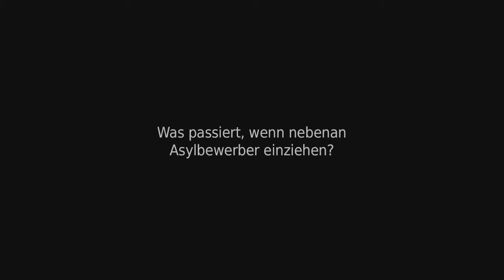A very German Welcome (Willkommen auf Deutsch) Trailer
A German Welcome || Tue, Aug 23, 2016, 7pm – 8.30pm, followed by Q&A with filmmakers Carsten Rau and Hauke Wendler.

In 2015, a million refugees came to Germany, a country suddenly divided with worries and open display of xenophobic behaviours.While many citizens were touched by the plight of the refugees, they were also afraid as many refugees live alongside villagers who are concerned about their daughters’ safety and the resale value of their homes. The 90-minute documentary film focuses on two communities (representing 81 million Germans) and follows refugees, local residents and the division manager of the overburdened administration for nearly a year and questions what is it that prevents a sustainable policy shift in the way the country deals with foreigners and integration. The film is made by multiple award winning Directors Carsten Rau and Hauke Wendler.

Pada tahun 2016, negara Jerman telah menerima seramai sejuta orang pelarian. Hal ini menyebabkan kecelaruan dalam kalangan rakyatnya dengan pembangkitan perasaan seperti kebimbangan dan xenofobia. Walaupun ada di kalangan mereka yang tersentuh dengan kesusahan yang dialami para pelarian namun mereka juga risau akan kehadiran pelarian yang kini hidup bersama penduduk tempatan. Keselamatan anak-anak perempuan serta harga penjualan semula rumah merupakan antara perkara yang menjadi kebimbangan penduduk tempatan. Filem dokumentari selama 90 minit ini menggambarkan 2 komuniti yang berbeza (di antara 81 juta rakyat Jerman) dan mengikuti kisah para pelarian, penduduk tempatan, serta seorang pengurus dari pihak pentadbiran yang telah mengalami kebebanan kerja selama setahun serta halangan negara Jerman dalam melaksanakan sebuah dasar yang lebih sesuai dalam menangani pendatang asing serta integrasi. Filem ini ciptaan pengarah ternama Carsten Rau dan Hauke Wendler.